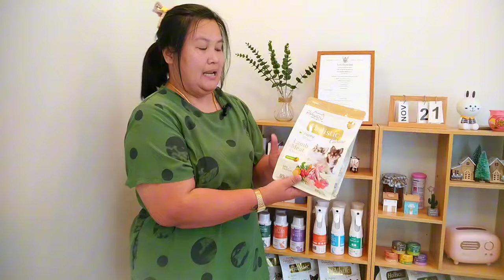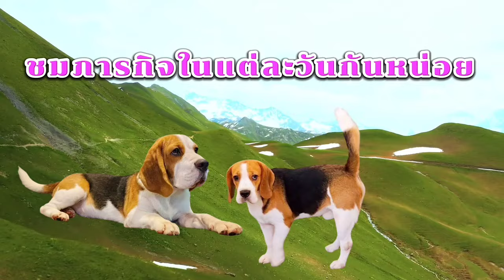บีเกิ้ลบ้านม้าหมุน เขตทวีวัฒนา กทม.@Anajak226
ฟาร์มสุนัขพันธุ์บีเกิ้ล ตั้งอยู่ซอยบรมราชชนนี 74 เขตทวีวัฒนา กทม. @Anajak226